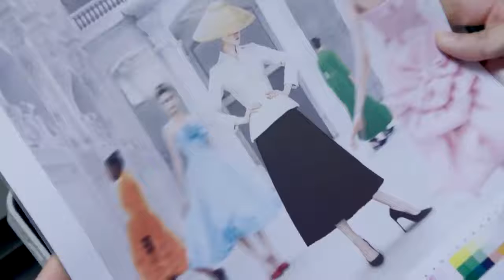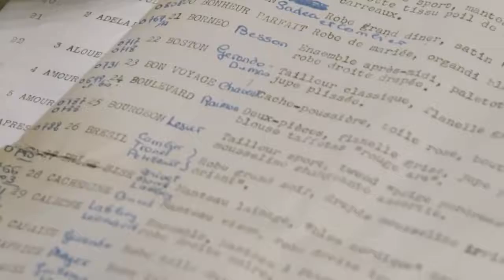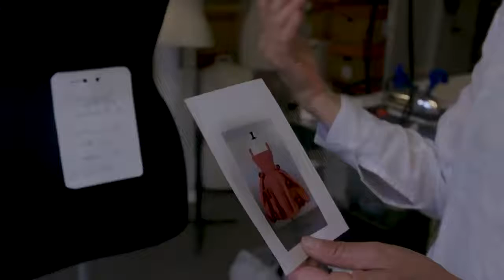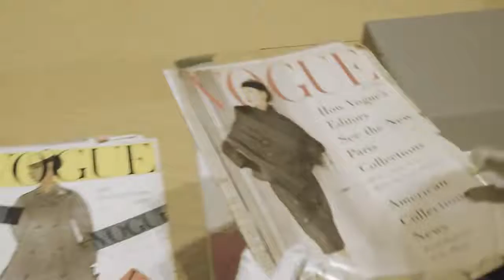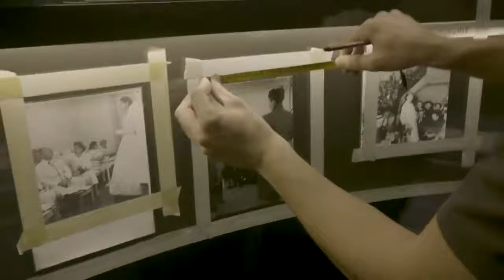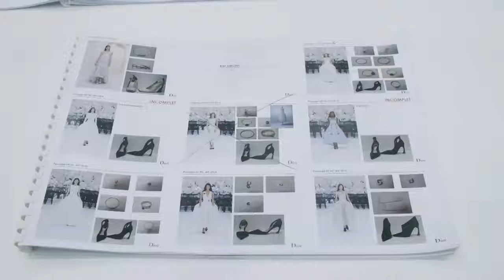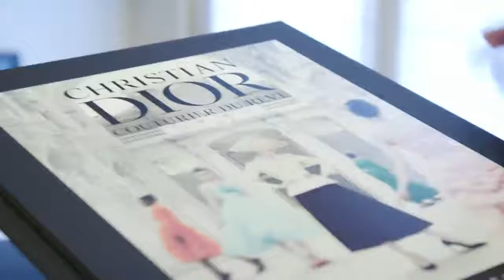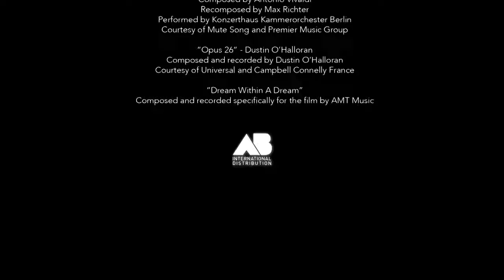'Christian Dior, Designer of Dreams' at the Musée des Arts Décoratifs